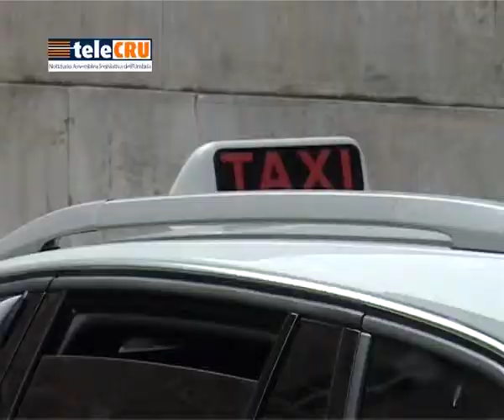III Commissione: Trasporto pubblico non di linea - mercoledì 25 giugno 2014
L'assessore regionale alla Mobilità, Silvano Rometti, ha illustrato in Seconda commissione il disegno di legge della Giunta che modifica la legge su taxi, ncc e buxi